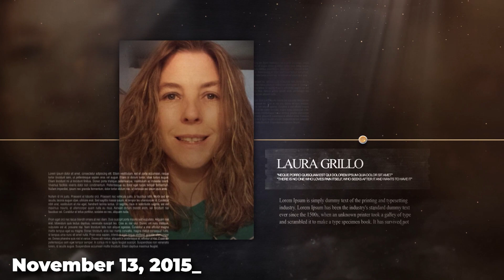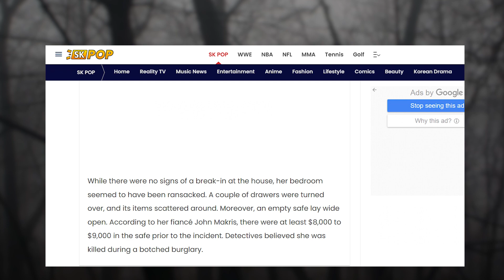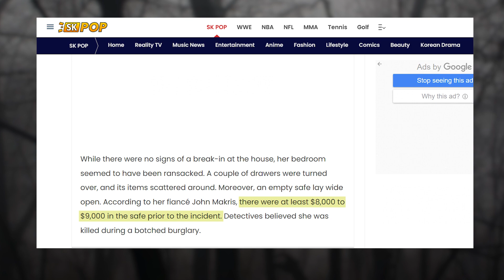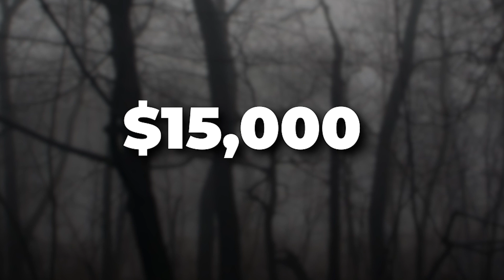Who KIDNAPPED His Son?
🔍 Delve into the heart-wrenching case of Lonzie Barton and Laura Grillo, a haunting saga that captivated the nation. Lonzie, a sweet toddler, and Laura, his caregiver, became central figures in a chilling tale that shook communities. Explore with me the intricate layers of this case, from its heartbreaking beginnings to the complex web of events that ensued.

Unravel the mysteries, follow the investigation’s twists and turns, and understand the pursuit of justice in this compelling narrative. Through meticulous research and analysis, my channel sheds light on the intricacies of Lonzie Barton and Laura Grillo's story, uncovering the truth behind the headlines.

Join us as we examine the legal proceedings, untangle the emotions involved, and reflect on the impact of this tragic event. 🕵️‍♂️✨🔒